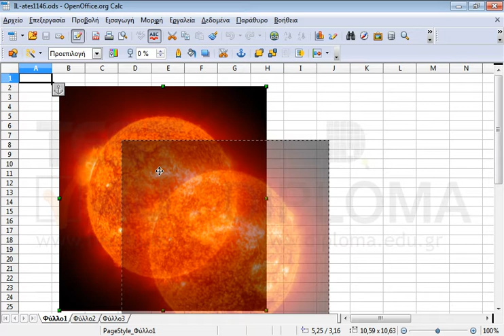Μετακινήστε την τρέχουσα φωτογραφία έτσι ώστε η πάνω αριστερή γωνία να είναι μέσα στο κελί D7.